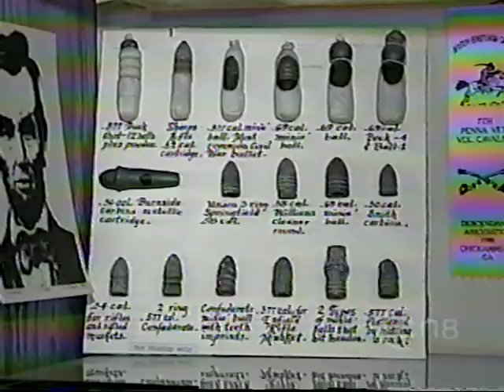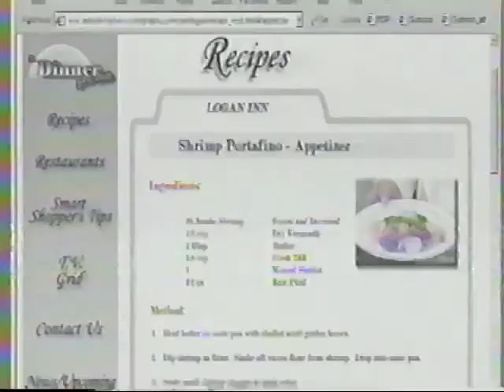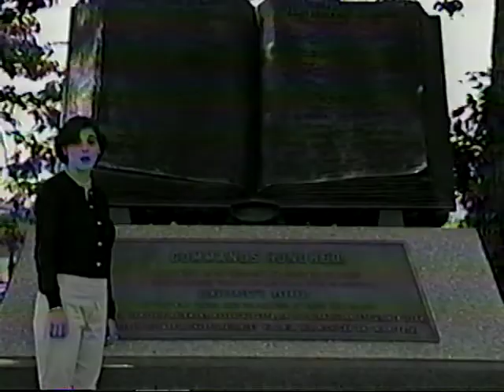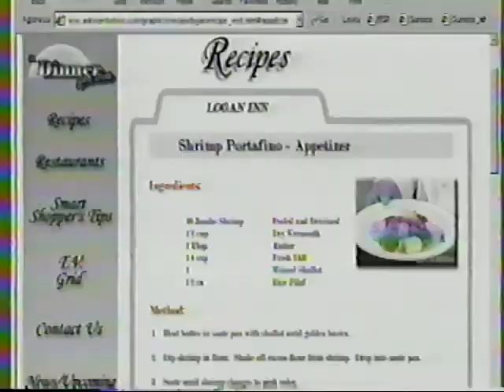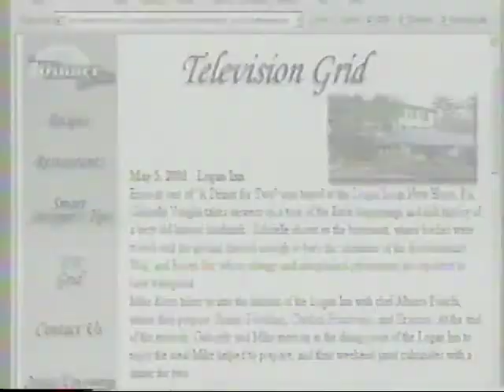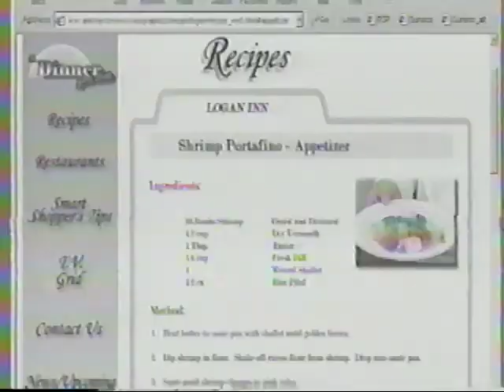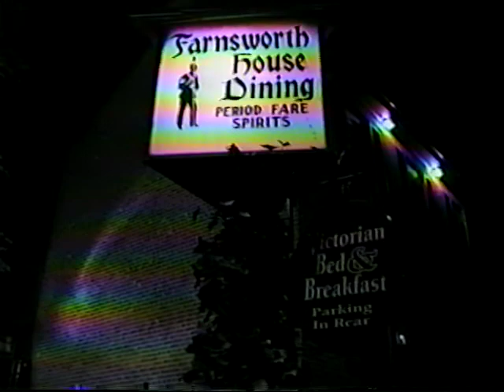Mike Rossi (Co-Host) A Dinner For Two Gettysburg 2001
TV program which aired on CN8 in Philadelphia

1. The purpose and character of the use, including whether such use is of commercial nature or is for nonprofit educational purposes

2. The nature of the copyrighted work

3. The amount and substantiality of the portion used in relation to the copyrighted work as a whole

4. The effect of the use upon the potential market for, or value of, the copyrighted work